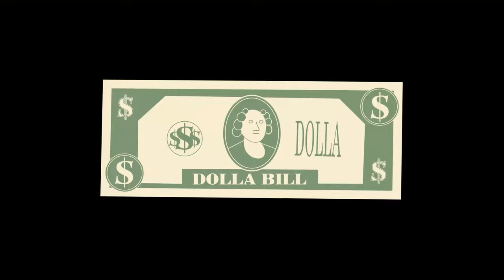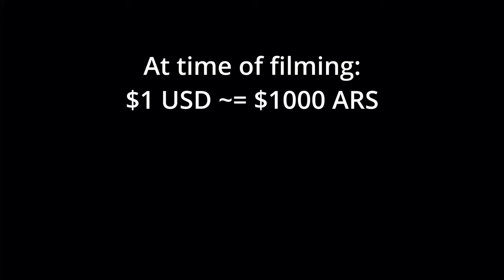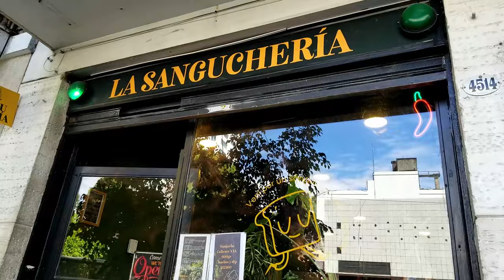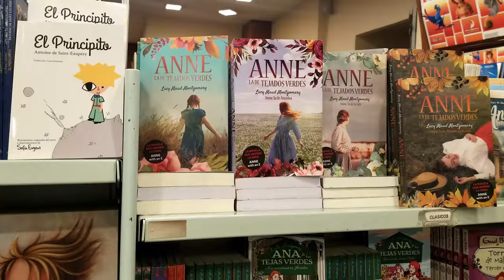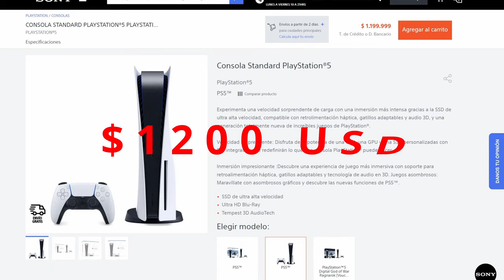Costs of Living like an Expat in Buenos Aires | Slow Travel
Buenos Aires, Argentina is a city of 15 million people, located on the Rio de la Plata on the south eastern side of South America. And it has attracted expats and long-term travelers from all over South America and many other places, looking for a world-class city with a less expensive cost-of-living.

This month, we’ve rented an apartment in the beautiful Palermo neighborhood of Buenos Aires. This area has tree-lined streets, botanical gardens, and lots of restaurants. But how much does it cost to live here? In this video we look at the prices of products and services across 6 different categories.